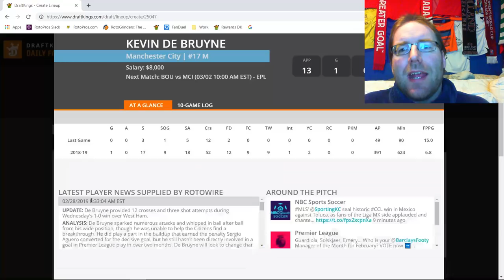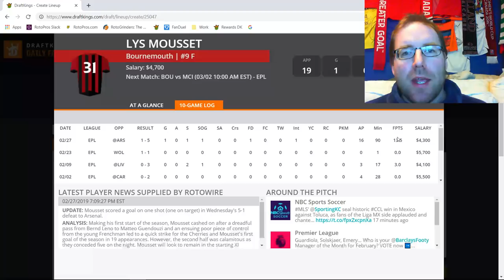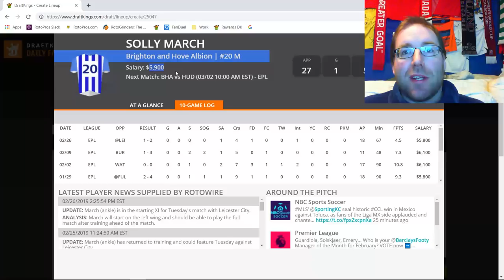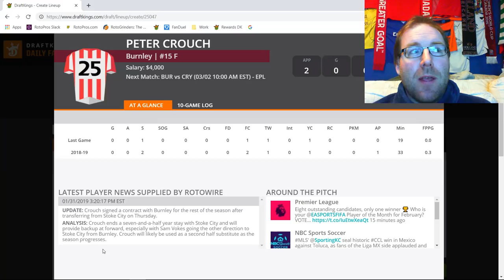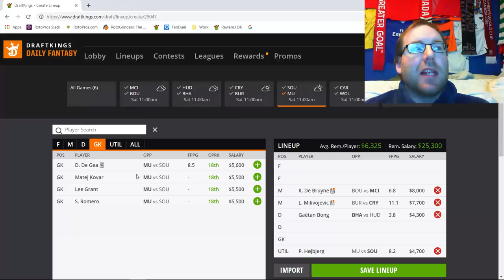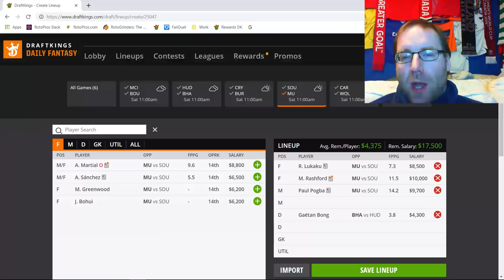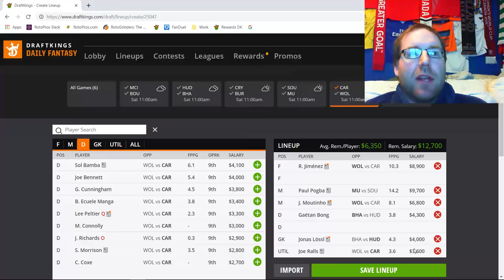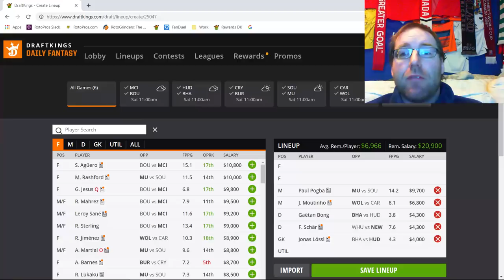RotoPros The 8EST DFS Show! S1E36: EPL MatchWeek 29 Breakdown, Saturday, March 2nd, 2019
Join Rob (sirrobert6) as he breaks down the EPL Matchweek 29 Slate on DraftKings and FanDuel for Saturday, March 2nd, 2019.